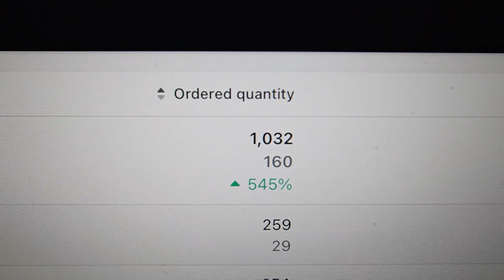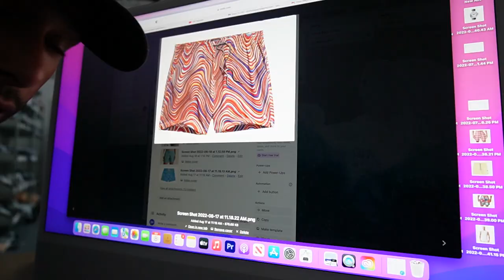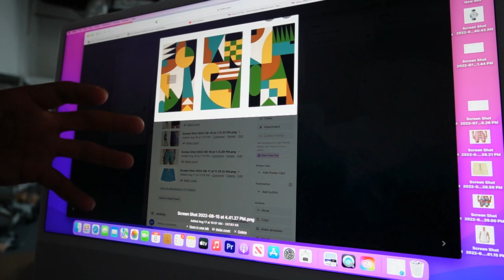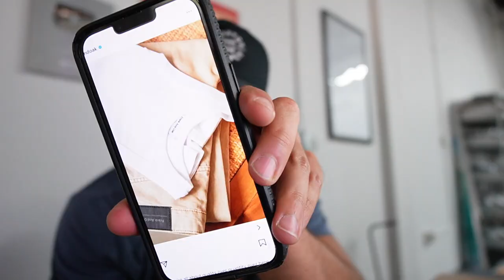You Have To See This...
We have all mens swimsuits, mens briefs, athletic shorts, lounge wear and more! We just launched all of our new briefs and boxer briefs! They will go fast! So make sure you grab yours today! Check it out right here!

MY COOKBOOK IS NOW OUT! Buon Appetito! Grab Your Copy at my store!Over 100 Delicious Recipes to cook! Healthy, Whole meals that will have you feeling energized and leave you full! No More diets! Eat Right and enjoy life!

HERE IS A FREE RECIPE GUIDE FOR YOU JUST FOR WATCHING!